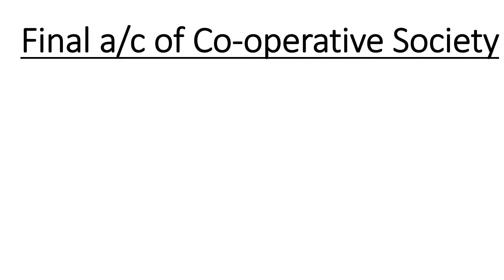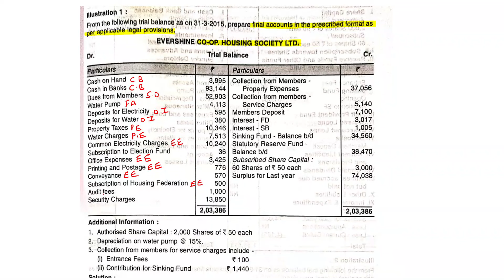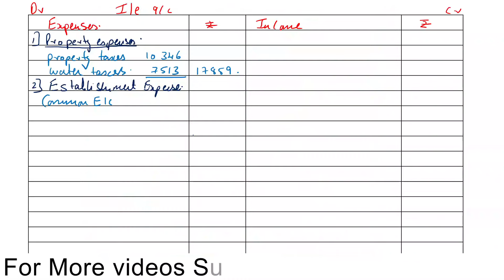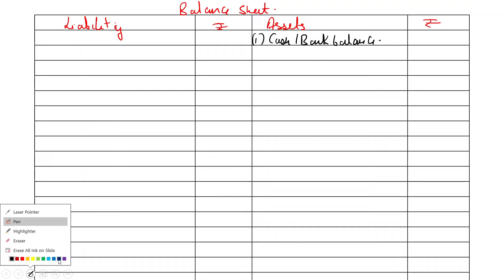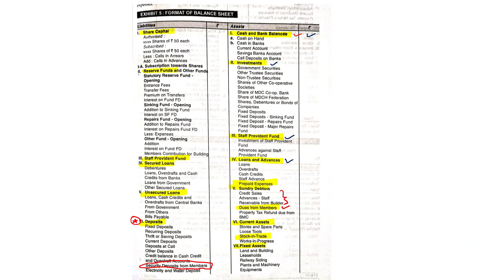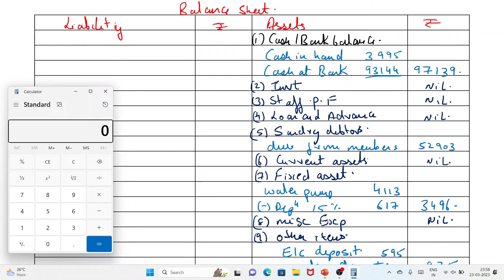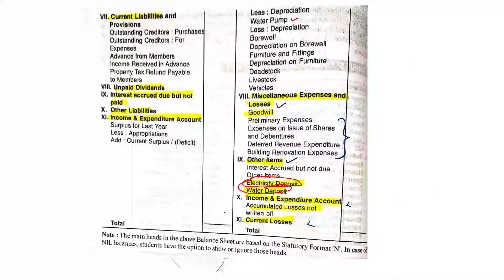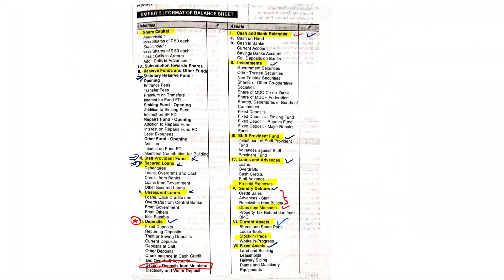Final Accounts for Co-operative Society | Financial Accounting | TYBAF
My Laptop
My Mic
My Camera